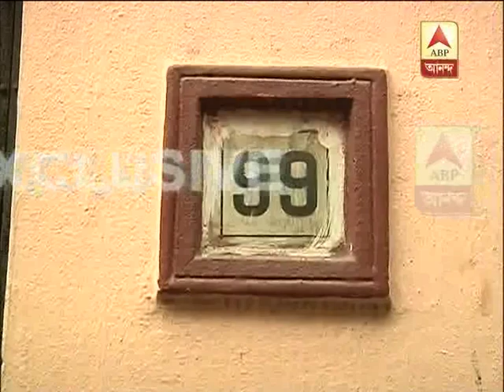Cbi Sarada-raid at the residence of ex-east bengal club official late Paltu Das.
Cbi raid at the residence of ex-east bengal club official late Paltu Das's residence.